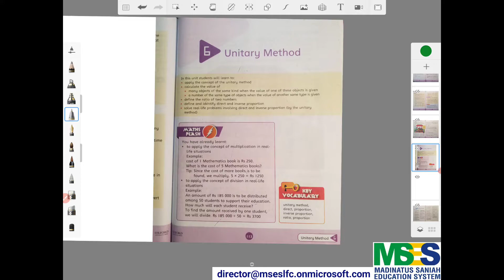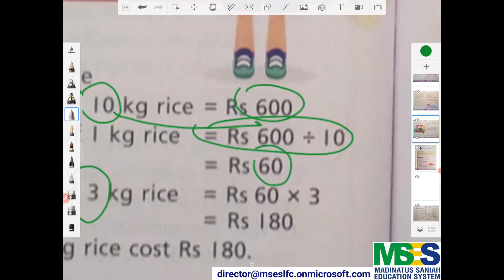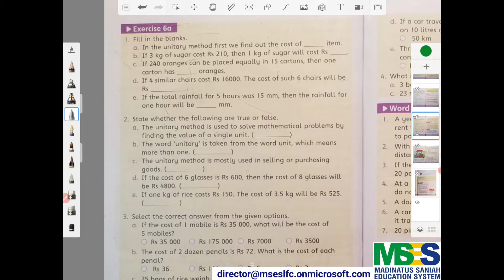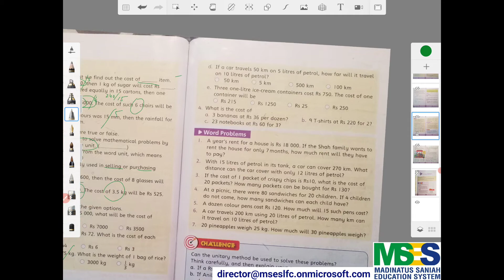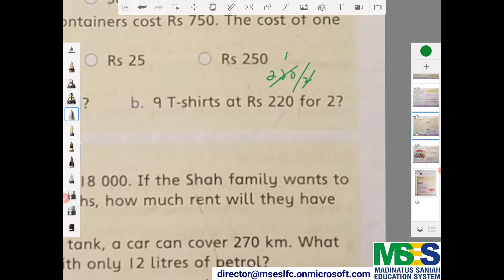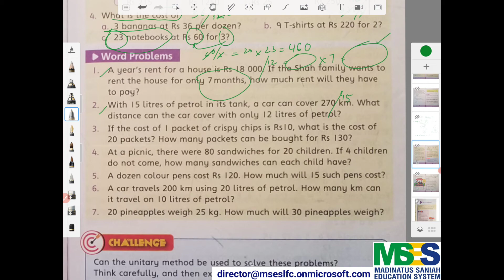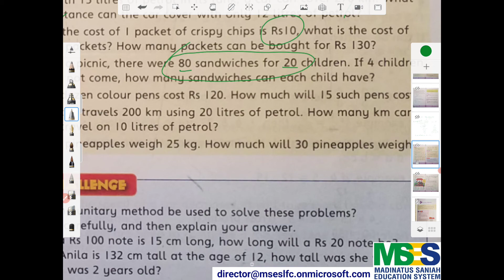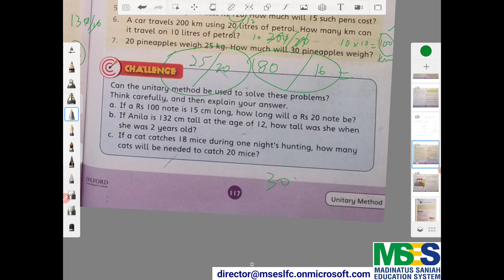Maths Countdown Book 5. Unit 6 Exercise 6a. In Urdu / Hindi by Highly Qualified Teachers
Topic : Unitary Method
Oxford Mathematics Book Countdown 5. Unit 6 Exercise 6a. Explained in Detail by highly Qualified and Professional Teachers

This video is to explain the chapter. After watching the video, students are supposed to attempt the questions, and if they find any question difficult, they can ask me to give answer to that specific question through comments.For that you need to write the question and your answer to that question in the comment and i will give you the correct written answer in reply.